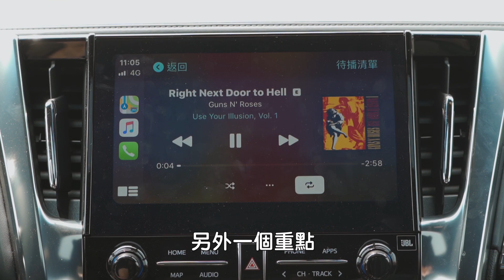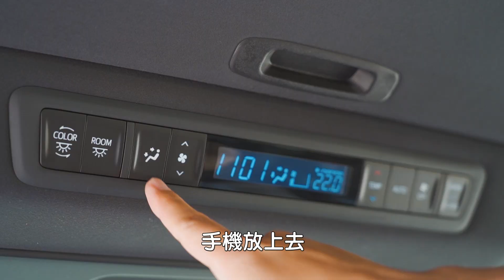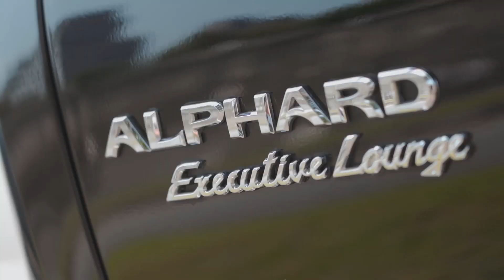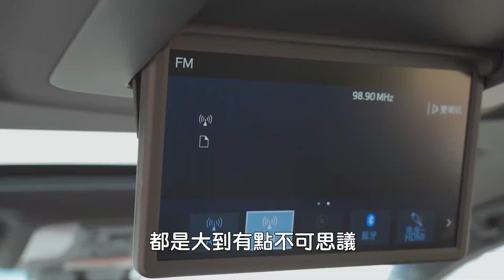《2020 Toyota Alphard試駕》MPV中的模範生?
大家都說Toyota好
但是真的十全十美嗎?

講解人：敖啟恩
拍攝：楊潁新
後製：楊潁新
字幕：楊潁新